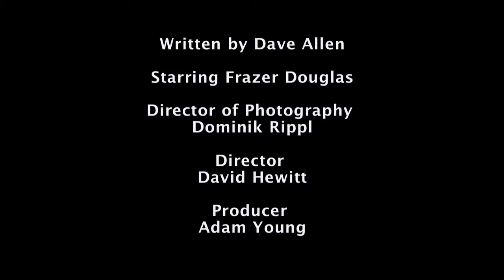The Confession (award winning short film)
A man admits to a terrible crime. Starring Frazer Douglas.